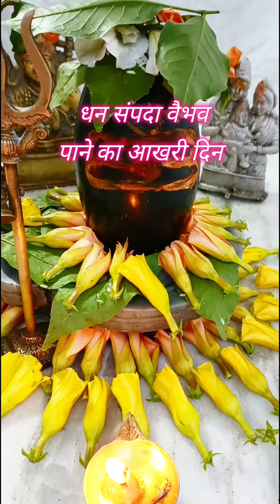16 अगस्त 2023 धन संपदा वैभव पाने का आखिरी दिन#shivmahapuran#pradeep#viral#video